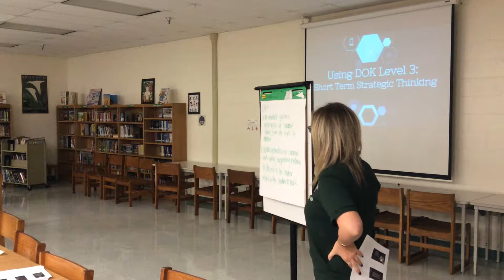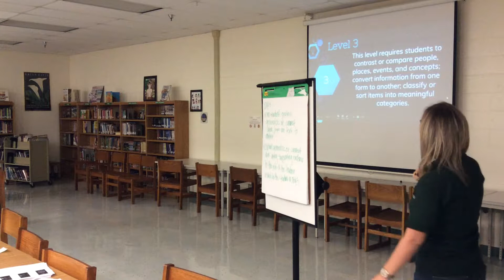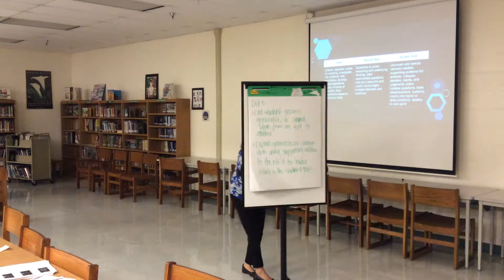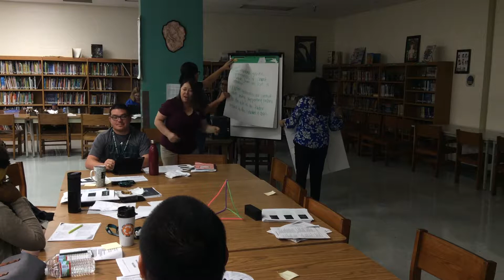Wrenn MS - DoK Training Part 3 - Castillo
October 2017
Level 3 DoK Training